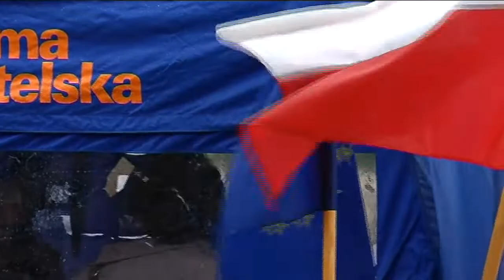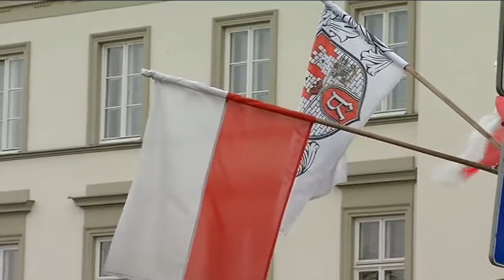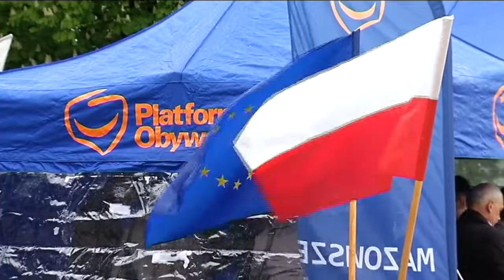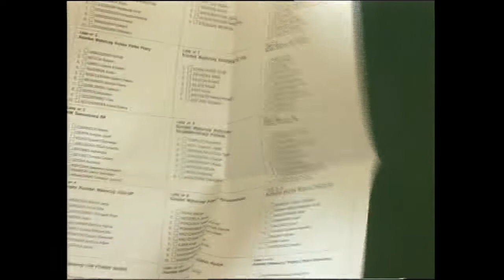Teledziennik 2 maja 2014